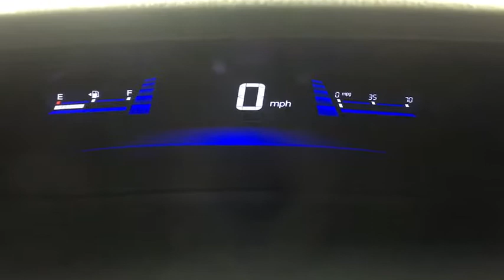2014 Honda Civic Sedan Oneida County, Onondaga County, Herikimer, Madison County, Otsego County, NY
2014 Honda Civic Sedan EX - Stock#: 6178037A - VIN#: 2HGFB2F81EH555024

Carbone Nissan
4967 Commercial Dr

Please call Douglas Risucci or Joe Curri at Or Visit us at 4965 Commercial Dr. Yorkville NY 13495.BACK-UP CAMERA, BLUETOOTH, MOONROOF, MP3 Player, KEYLESS ENTRY, 39 MPG Highway, ALLOY WHEELS!.Drivers wanted for this stunning and powerful 2014 Honda Civic Sedan EX. Enjoy buttery smooth shifting from the Variable transmission paired with this impressive Regular Unleaded I-4 1.8 L/110 engine. With an incredible amount of torque, this vehicle begs for someone to love it! It's loaded with the following options: Window Grid Antenna, Wheels: 16 Alloy, Wheels w/Machined Accents, VSA Electronic Stability Control (ESC), Variable Intermittent Wipers, Valet Function, Ultra Low Emission Vehicle (ULEV-2), Trunk Rear Cargo Access, Trip Computer, and Transmission: Continuously Variable (CVT). Find excuses for road trips in this lively and playful Honda Civic Sedan.